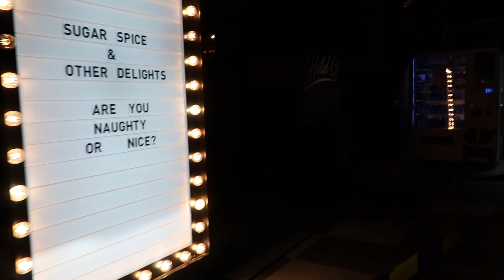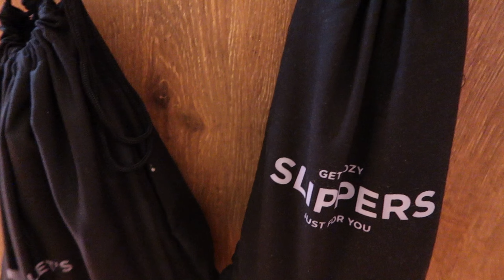HOTEL G GOOD ROOM QUEEN ROOM TOUR & REVIEW - BOUTIQUE HOTEL IN BUGIS S$66/night for 2! 🏨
Looking for an affordable and cosy hotel in Bugis? This is it! This room is really small, but I guess it's fine if you're out most of the time in the day! Recommended for travellers who want an affordable hotel just to rest and be near to all the delicious food places in Bugis! Walkable distance to Bugis MRT.

0:00 Teaser
0:14 Check-In
0:40 Room Tour
2:24 Review

*Information about this hotel is correct as at December 2021.

Hope you enjoyed watching my video as much as I enjoyed editing them 🥰